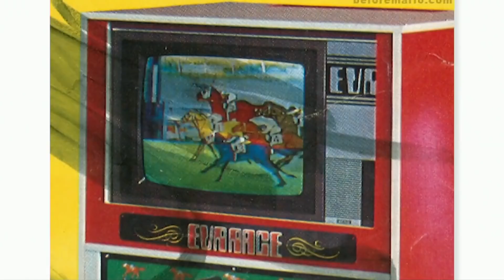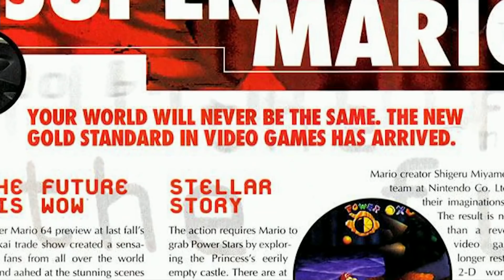Nintendo's Genyo Takeda honored with Lifetime Achievement Award at 21st Annual D.I.C.E. Awards